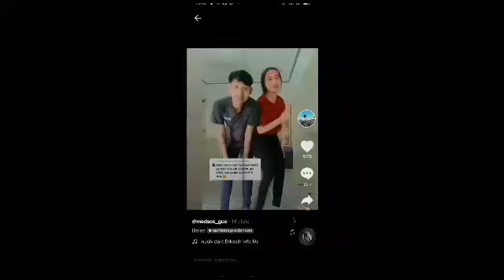Menghebohkan ! Steno Akhirnya Nyesel Dan Akan Ceraikan Susi ??